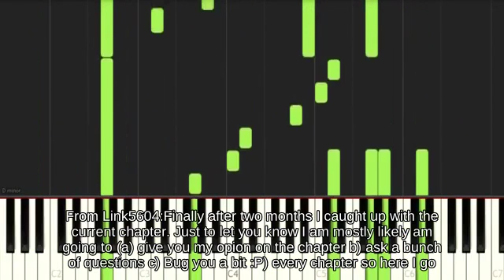Helpless Lucas near Brinstar Depths against Approach Shulk! - Super Smash Brothers for Wii U